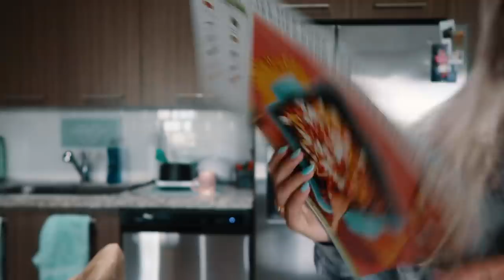BEHIND THE SCENES OF DOUBLE O: the most fun cheer practice